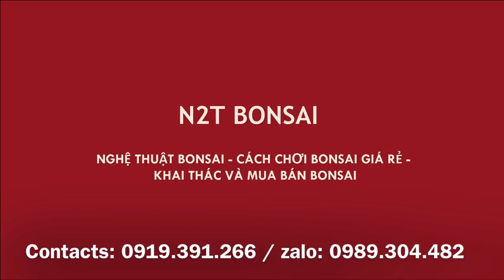BÁO GIAS MỘT LOẠT BONSAI ĐẸP NHẬP KHẨU TỪ NHẬT CỦA ANH CHƯƠNG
Bonsai nhập khẩu nhật bản đẹp chia sẻ các bác